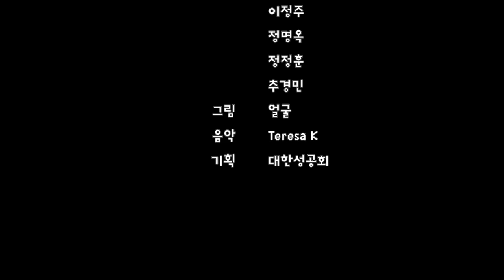세례를 받으신 예수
목소리 유희주, 이정주, 정명옥, 정정훈, 추경민
그림 얼굴
음악 Teresa K